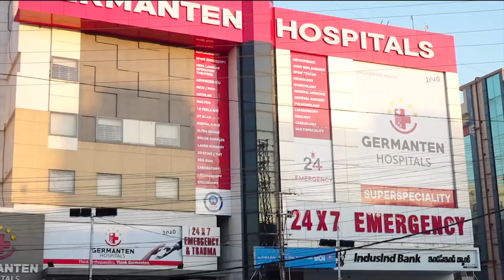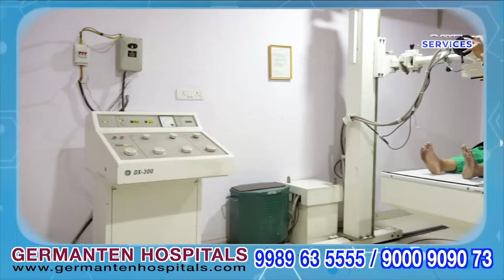RSR International School bus overturned on Kavali highway in Nellore | IND Today